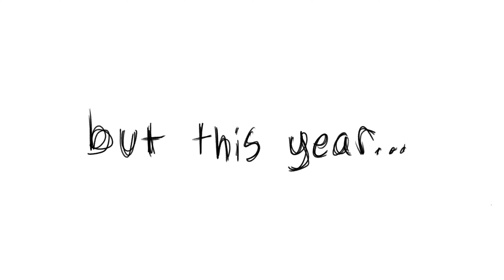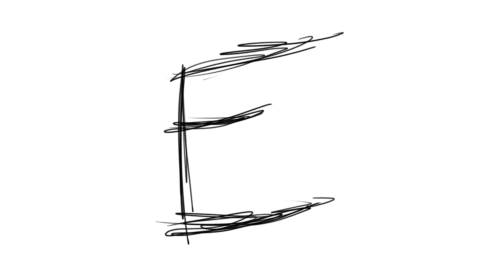LONELY LEGEND (Official/Final Trailer)